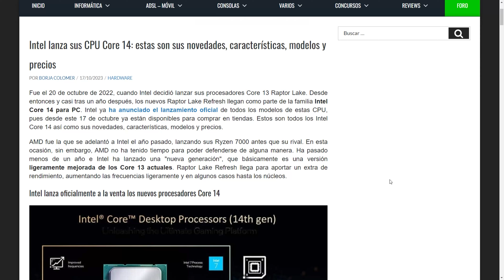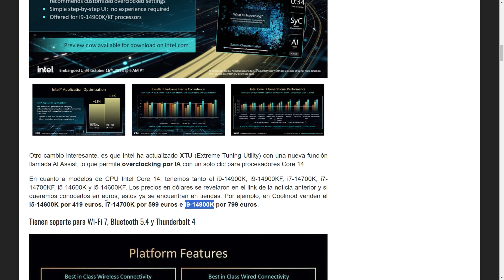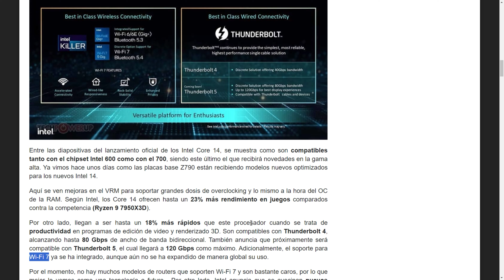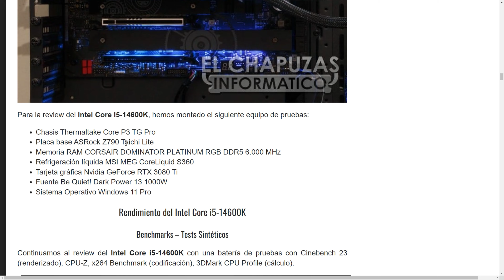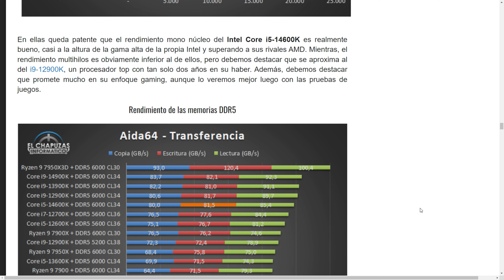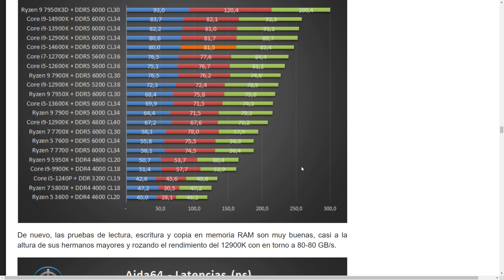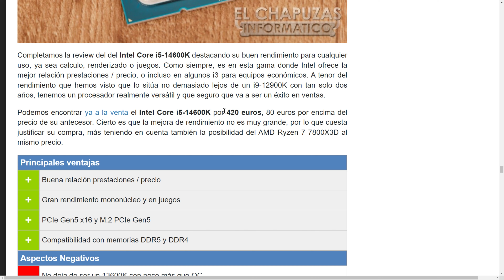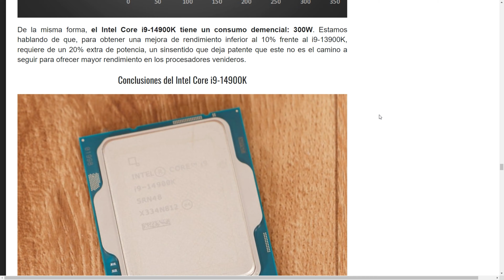Nuevos intel cpu 14th gen 14600K 14700K 14900K